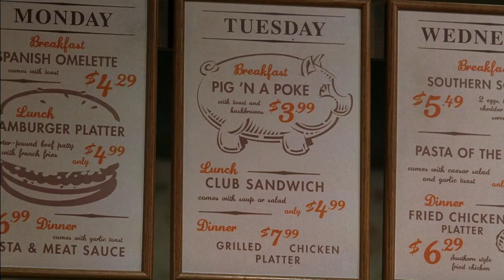Sam Despierta un Segundo Martes despues de ver Morir a Dean | Supernatural 3x11-Latino